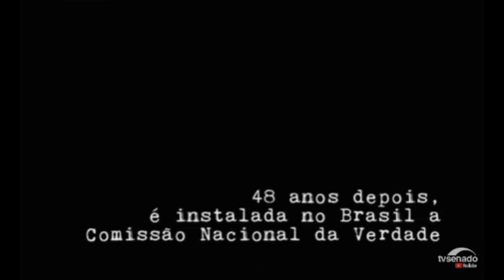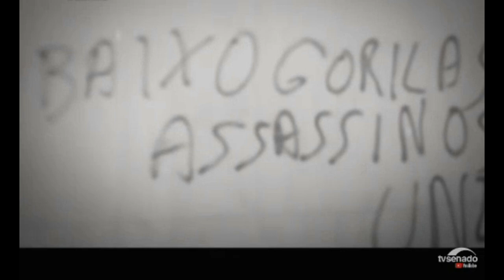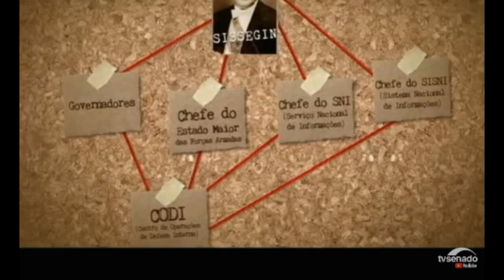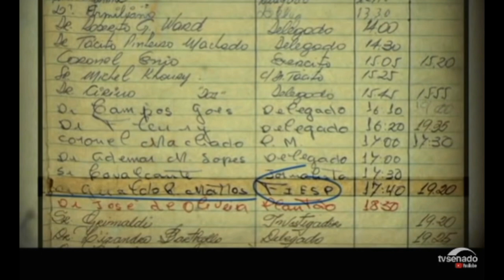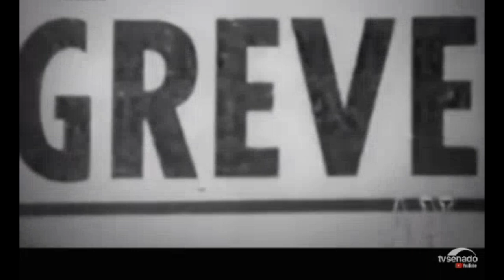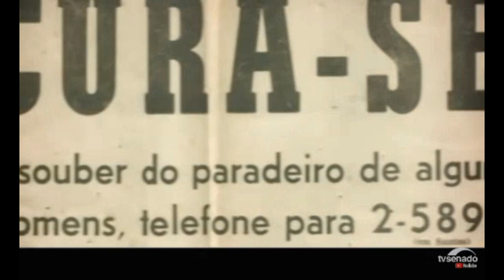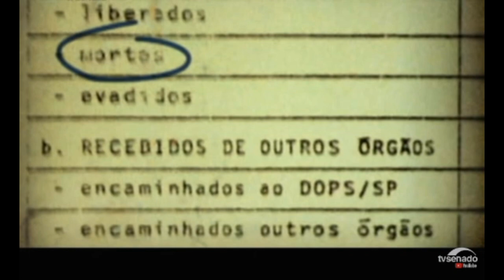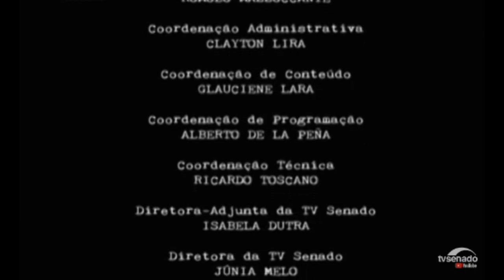Ditadura: Comissão Nacional da verdade - Revela os cr1mes e os cr1m1nos0s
DOC. SENADO. O 1º episódio do documentário que usou como base os relatórios das comissões estaduais e da Comissão Nacional da Verdade trata de casos de tortura e desaparecimentos envolvendo a ditadura militar brasileira e as relações internacionais.